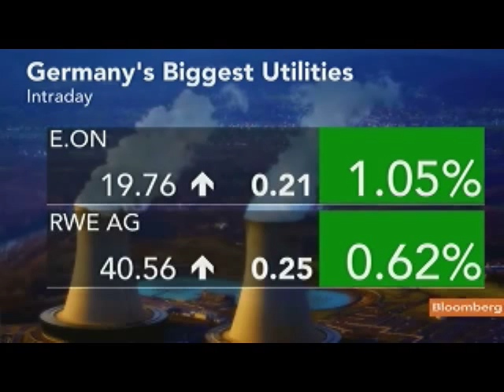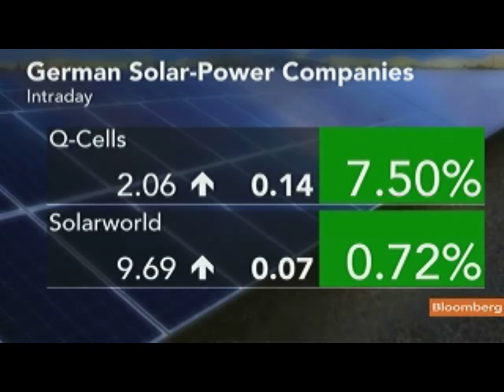New Energy Finance's Gadomski on German Nuclear Power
May 31 (Bloomberg) -- Chris Gadomski, an analyst for Bloomberg New Energy Finance, discusses Germany's plans to shut its nuclear-power plants by 2022.
     Gadomski speaks with Deirdre Bolton on Bloomberg Television's "InsideTrack." (Source: Bloomberg)